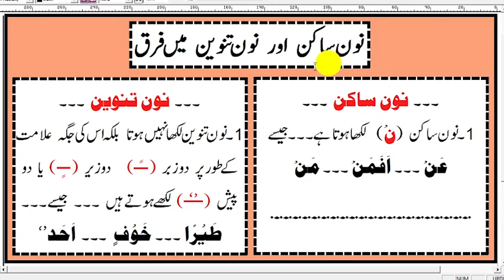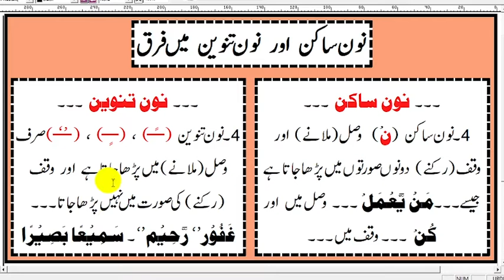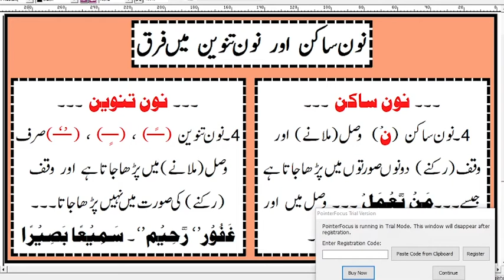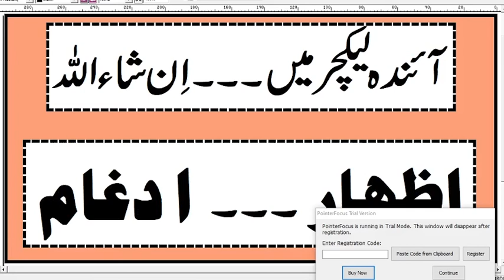Ahkam-e-Tajweed by Mirza M Zafar Lecture 34